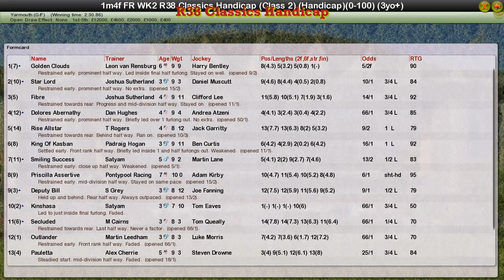FR WK2 R38 Classics Handicap